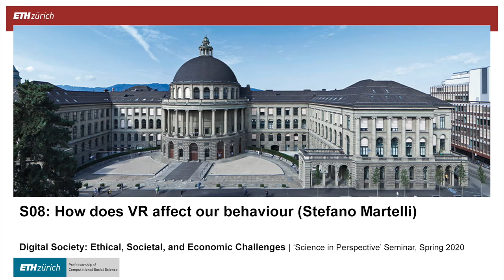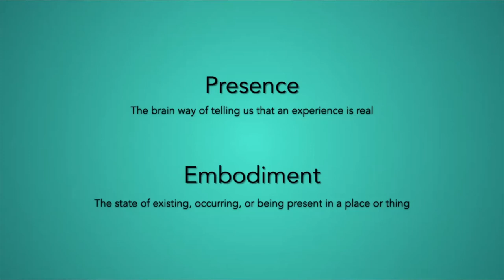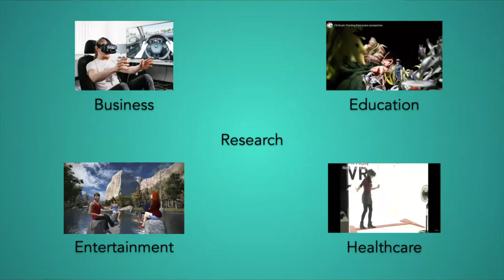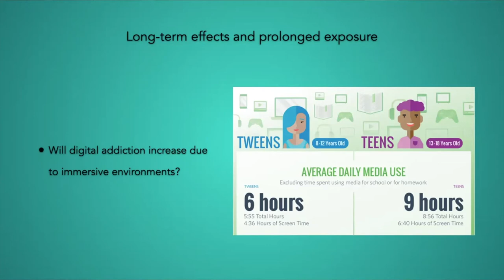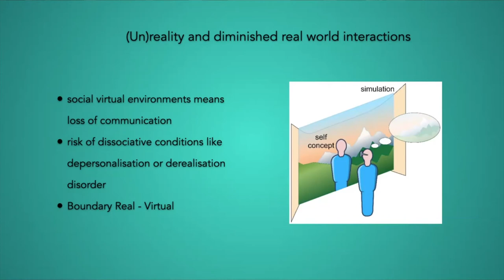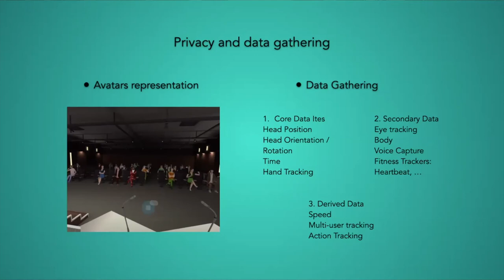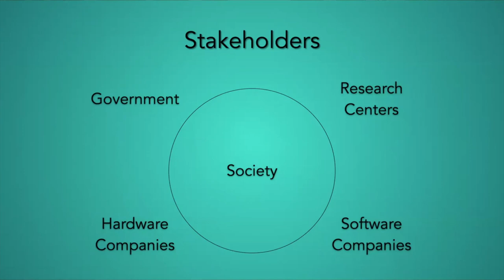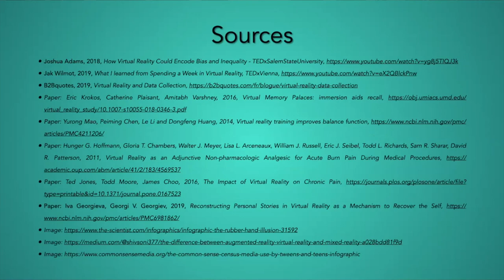DigiSoc20S08 How does VR affect our behaviour. Stefano Martelli